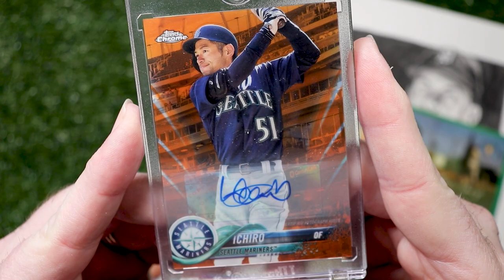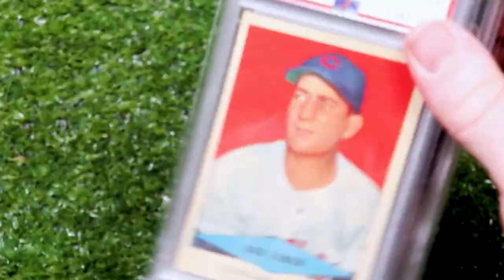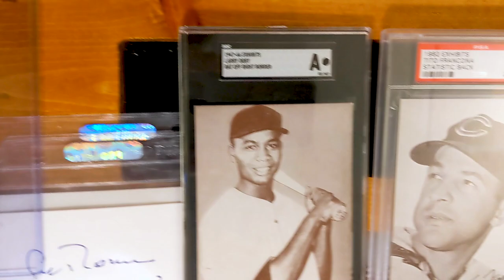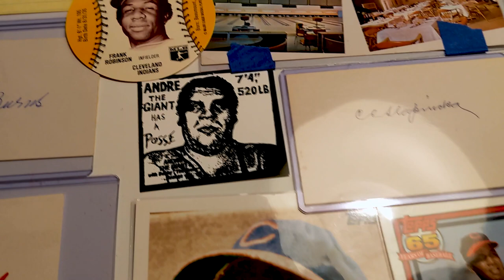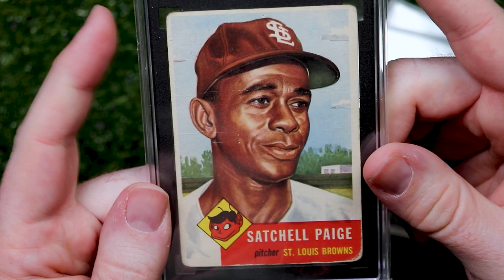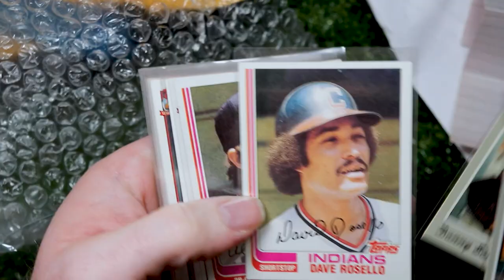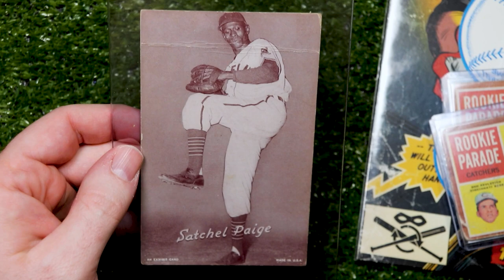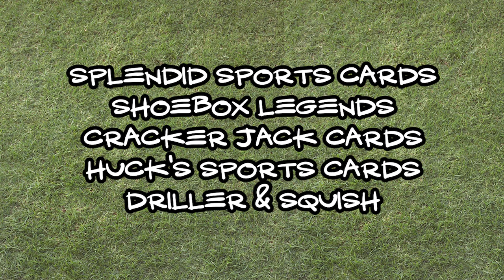February Stuff | I've got the VR bug again!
As usual, I'm cramming a bunch of stuff into one video. For my February recap, I've got VRs, a care package, purchases and some channel updates.